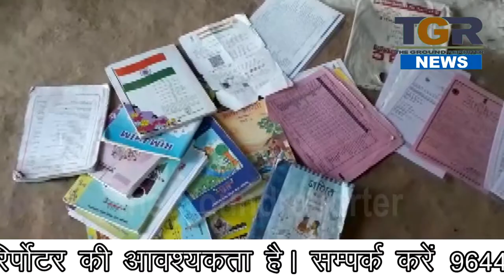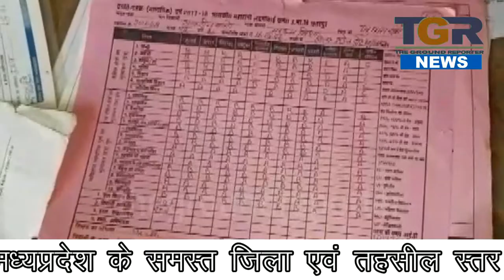छतरपुर की नाबालिग 15 दिन से गायब, पुलिस नही कर रही कोई खोज